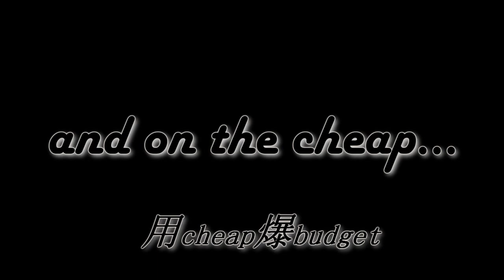Wonder Mama/媽咪俠 Movie Review:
This is my review of Wonder Mama starring Fung Bobo.

You can buy this movie here when it’s released to home video:
DVD -
Blu-Ray -